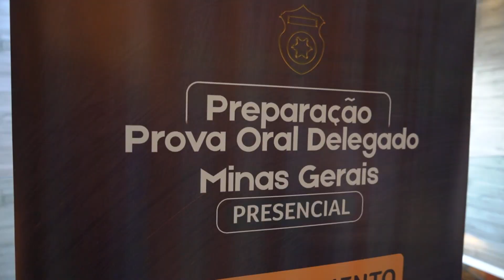Preparação Prova Oral - Delegado MG